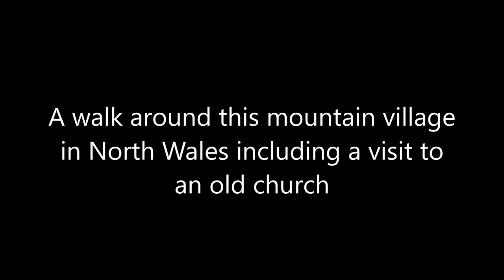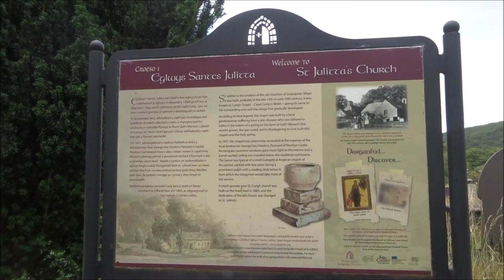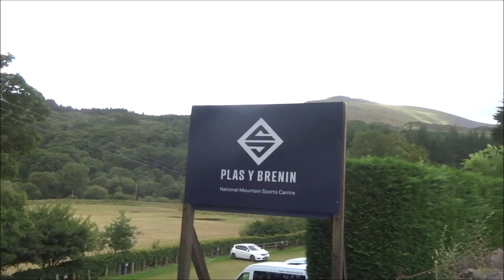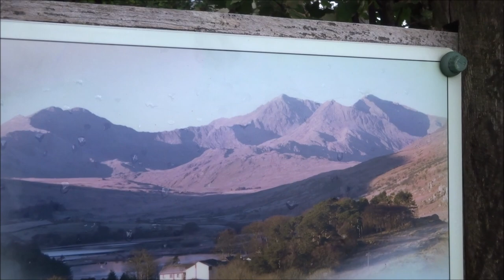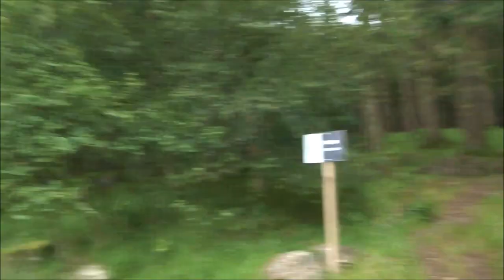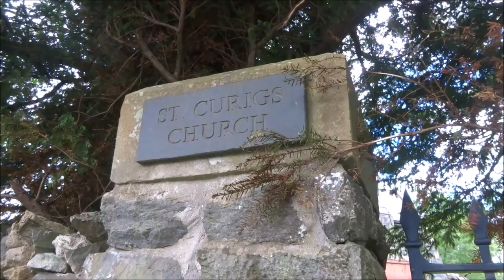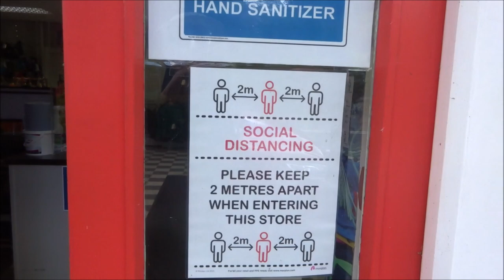Capel Curig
A walk around this mountain village in North Wales, including a visit to an old church.